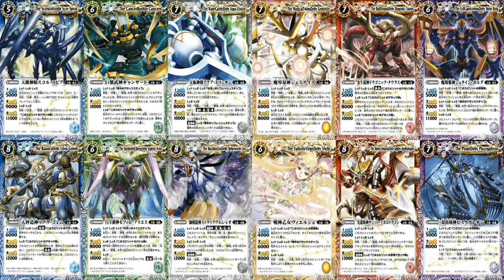The Rise Of Atlantis Episode 10 : Greece - Artifact of Fertility (1/2)